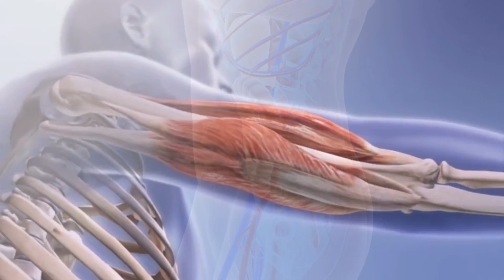आँखें कमजोर हो, यादास्त की कमी, जोड़ों में दर्द, कमजोरी, अनिंद्रा, खून की कमी दूर करता है सौंफ दूध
Hi
Doston is video me sounf dudh ke fayden bataya gya hai..jo sehat ke liye bahut accha hai.
Ummeed hai aapko ye video gyaanvardhak lagegi.
Thank you so much..